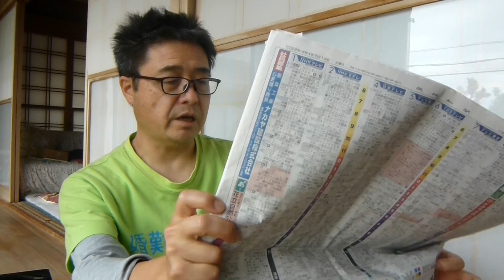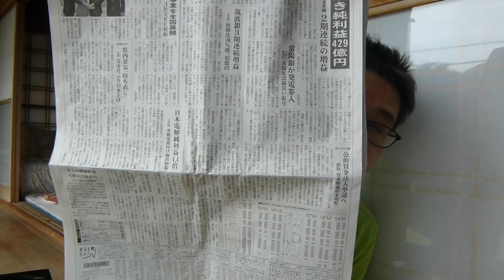『屍人荘の殺人（2019）神木隆之介、浜辺美波、中村倫也』婚難救助のための見聞録501の2